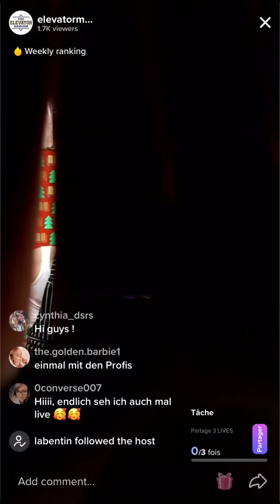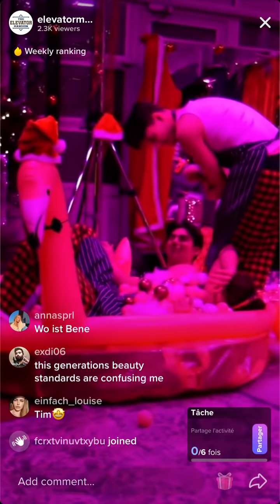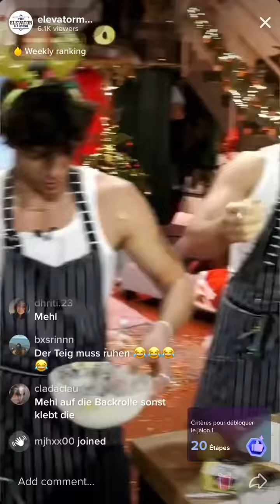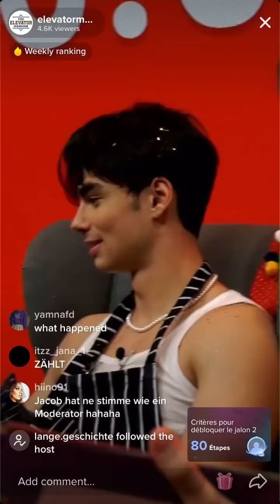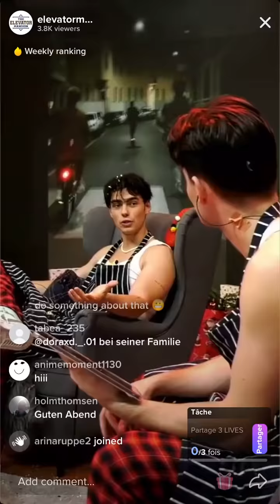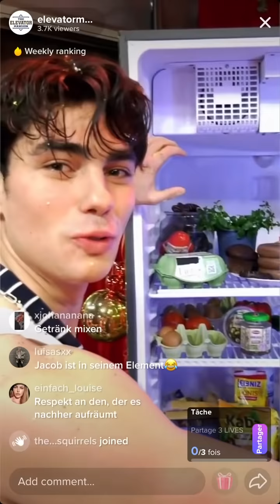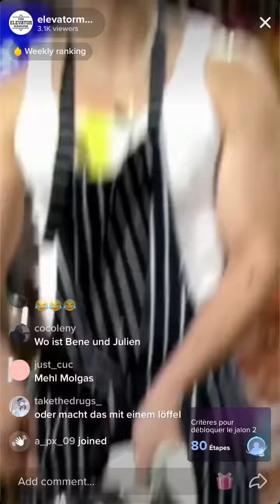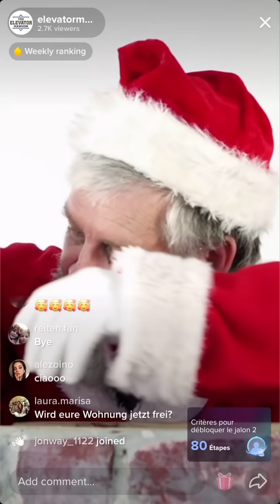The Elevator Boys Tiktok Mega Livestream on 19th December 2021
The Elevator Boys did a Livestream in collaboration with Tiktok Deutschland,doing cooking stream, funny interactions, challenges, games and A BIG NEWS in the end.